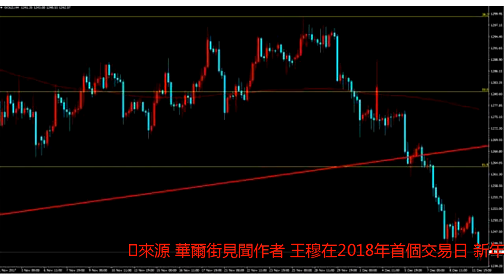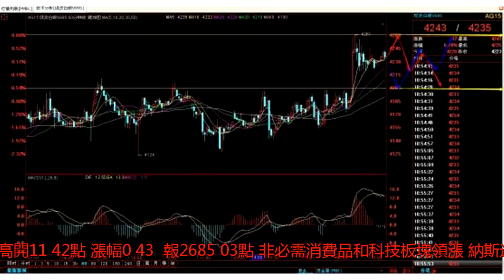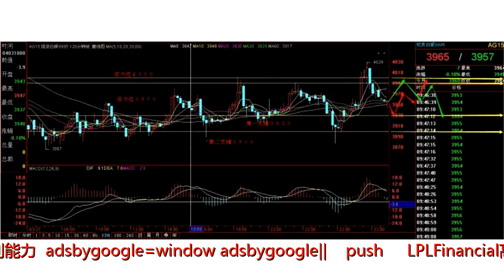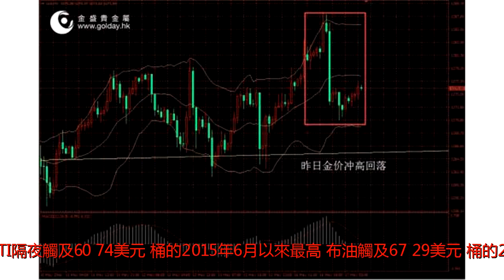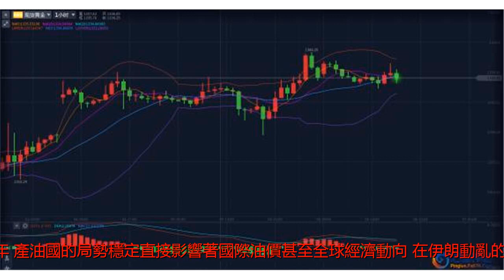2018年首個交易日：美股開盤上漲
來源:華爾街見聞作者:王穆在2018年首個交易日，新年假期後的美股強勢回歸。道瓊斯工業平均指數高開120.89點，漲幅0.49%，報24840.11點。標普500指數高開11.42點，漲幅0.43%，報2685.03點，非必需消費品和科技板塊領漲。納斯達克綜合指數高開33.73點，漲幅0.49%，報6937.12點，半小時後漲幅擴大至1%。在2017全年，美股三大指數均創至少20%的累漲幅度，都為2013年以來最佳表現，其中納指漲幅最大為28.2%。FitStandardFinancial首席市場經濟學家PeterCardillo對財經媒體CNBC表示，新年行情是上一年的延續，投資者相信經濟增長會推動企業盈利能力。(adsbygoogle=window.adsbygoogle||[]).push({});LPLFinancial高級市場策略師RyanDetrick在推特指出，股市若在新年開盤利好，通常會銜接入強勁的一年走勢。過去20年間，每當標普500指數在新年首日走高，平均的全年漲幅為14.2%。在中概股方面，迅雷新年首個交易日盤初漲約4.6%，新浪和陌陌分別漲約3.6%，唯品會漲2.9%，京東漲2.6%，阿里巴巴漲2.2%，網易漲1.4%。由於伊朗局勢震蕩，油價期貨在1月2日開盤後交投於近兩年半高位，美油WTI隔夜觸及60.74美元/桶的2015年6月以來最高，布油觸及67.29美元/桶的2015年5月以來最高。這也是2014年1月以來，兩個主要原油期貨品種雙雙以高於60美元/桶的姿態開局新年。產油國的局勢穩定直接影響著國際油價甚至全球經濟動向。在伊朗動亂的催化下，國際油價以迅猛漲勢衝進2018年。SchorkReport也在研報中稱，伊朗局勢奠定了油價2018年的牛市基礎。(adsbygoogle=window.adsbygoogle||[]).push({});黃金也在新年第一個交易日上漲，並呈現連漲8天的態勢，將創2011年中旬以來的最長連漲周期。現貨金價漲至1313.43美元/盎司的3個月新高，日內漲幅0.8%，COMEX2月黃金期貨也漲3.50美元，至1312.80美元/盎司。金價在2017年曾創七年來最佳年度表現，累漲了14%。三菱日聯證券分析師JonathanButler對財經媒體CNBC表示，黃金在2018年第一天便交投於去年9月以來最高，是2013年以來的最強開年走勢，也是有紀錄以來第四次開年站上1300美元。新年影響金價走勢的核心因素是發達國家央行貨幣政策正常化的速度與幅度。美元指數在新年第一個交易日繼續走跌，不足92的關口，日內跌幅0.4%。2017年曾創14年以來最差表現，累跌近10%。歐元兌美元在新年首個交易日漲至4個月新高，站穩1.20關口上方，受益於市場對歐元區經濟亮眼的期待。美債收益率在新年首個交易日走揚。10年期基債收益率站穩2.43%關口上方，30年期美債價格下跌1個大點，收益率漲至2.790%，創2017年12月27日以來盤中新高。兩年期美債收益率漲2.81個基點，報1.911%，也逼近12月27日所創2008年以來盤中最高位1.9251%。